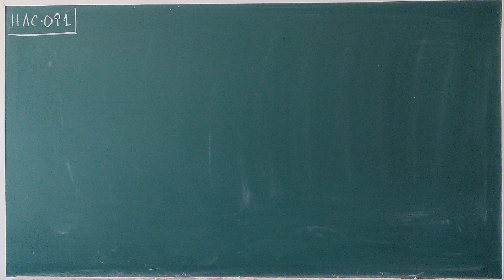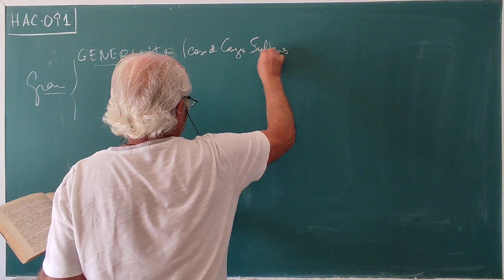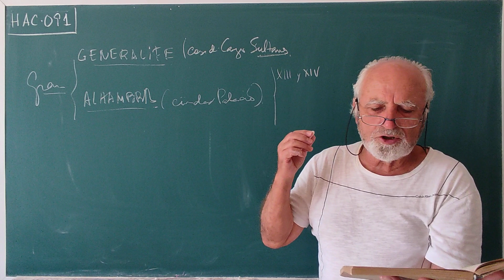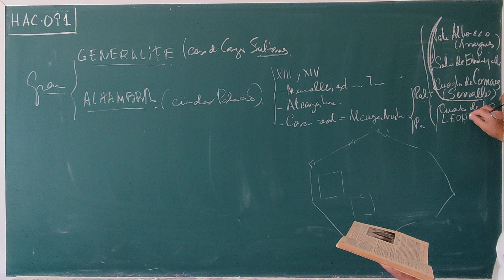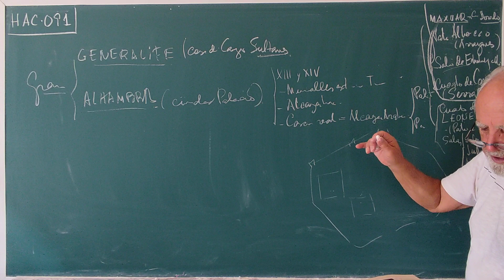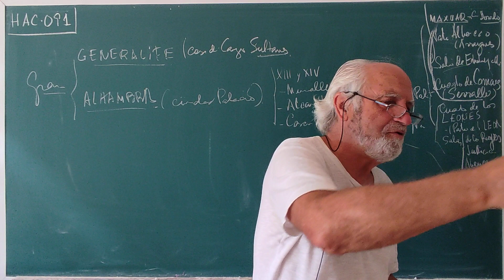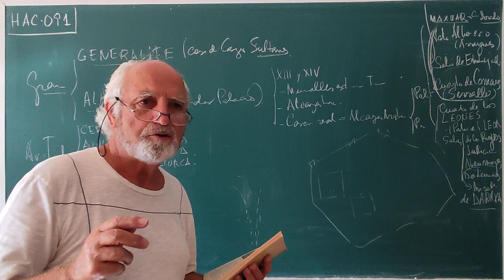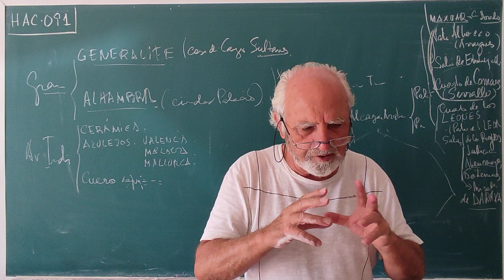HAC•092 ... ARTE HISPANOMUSULMÁN GRANADINO